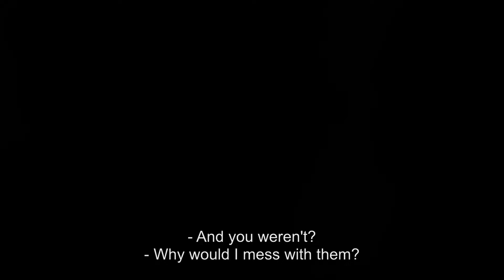BREAK LOOSE - VOSMERKA | Full RUSSIAN CRIME ACTION Movie HD | English Subtitles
Fans of Night Watch and Eastern Promises cannot miss this no holds barred Russian action movie. A violent rivalry erupts when an elite police operative falls for the girlfriend of a powerful gangster...

Break Loose (2013)
Genres: Action, Crime